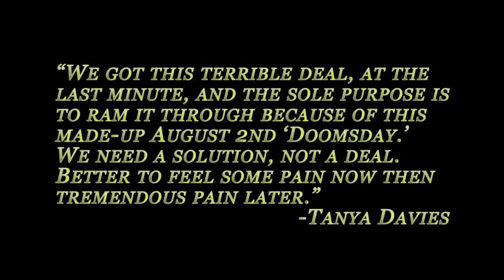Republican Party Animals Hollywood Bash, Ladies of the Right, The Undefeated DVD (Patriot Update)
In this episode, Ann-Marie Murrell discusses her upcoming interviews from the Republican Party Animal Hollywood bash, Sonja Schmidt's 'Ladies of the Right' and Sarah Palin's 'The Undefeated."